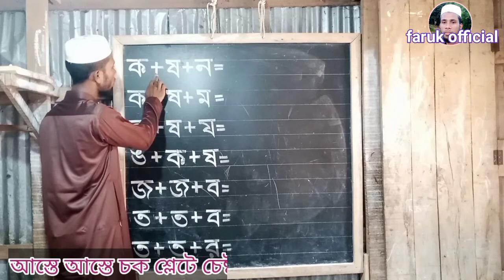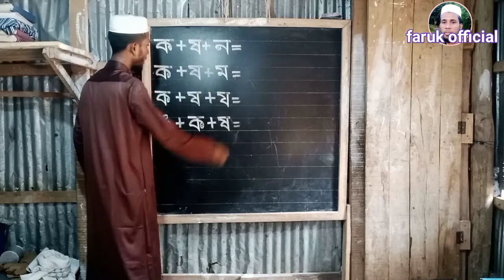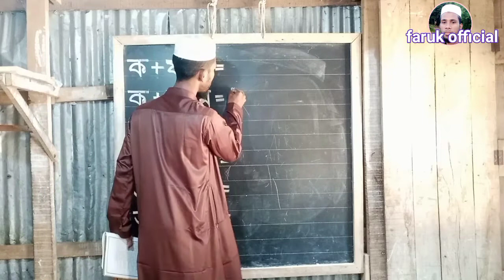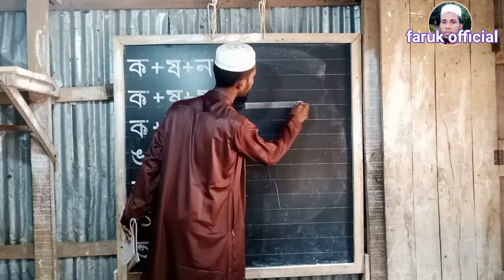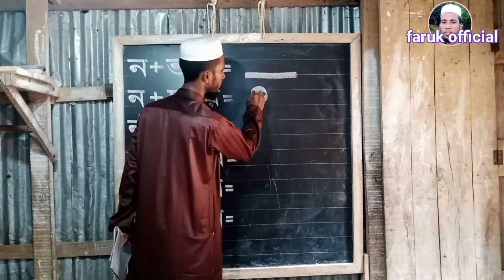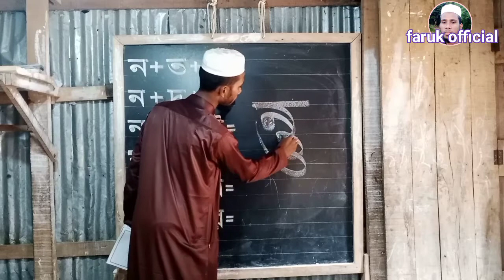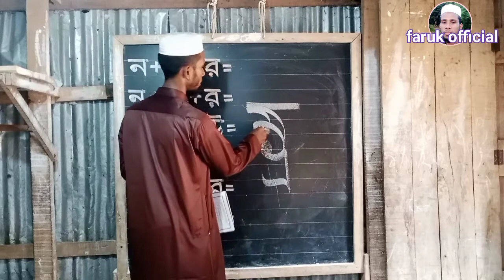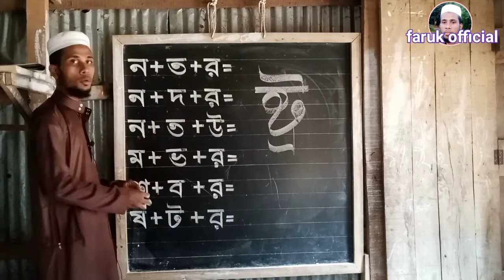Bangla handwriting noorani online course/তিন ব্যঞ্জন বর্ণের যুক্তাক্ষর গুলো লিখা শিখুন/farukOfficial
Bangla handwriting noorani online course তিন ব্যঞ্জন বর্ণের যুক্তাক্ষর গুলো লিখা শিখুন/নূরানী পদ্ধতিতে মুয়াল্লিম ভাইদের জন্য।

📷 আমার এই চ্যানেলে কি কি বিষয় সম্পর্কে ভিডিও আপলোড করা হবে জেনে নিন।◀

🌷১/ আরবী তরিকায়ে তা'লিম লেখা পড়ার মাধ্যমে পাঠদান◀
💐২/ আরবী লিখা ⏪
🌴৩/ বাংলা লিখা ⏪
🌺৪/ইংরেজি লিখা ⏪
🌻৫/ গণিত সংখ্যা লিখার পদ্ধতিত ⏪
🌿৬/ আরবী, বাংলা, ইংরেজি, গণিত, নূরানী পদ্ধতিতে কিভাবে ছাত্র ছাত্রীদেরকে লেখা ও পড়া শিক্ষা দিবেন।🌙

▶মৌখিক বিষয় সম্পর্কে জেনে নিন

🌴১/ কালিমাহ্ ⏪
💐২/ মাসালা ⏪
🍀৩/ হাদীস শরীফ ⏪
🌿৪/ আসমাউল হুসনা ⏪
🌺৫/ মাসনুন দোয়া ⏪
💐৬/ আন্তর্জাতিক হাফেজের মুখে কোরআন তিলাওয়াত ⏪
💥৭/ ইসলামিক সংগিত ⏪
🌲৮/ ওয়াজ মাহফিল ⏪
🌳৯/ বিশেষ কোন ধরনের সংবাদ ⏪

🙌 কিভাবে ছাত্র ছাত্রীদের ক্লাস নিয়ন্ত্রন করবেন সেই বিষয়ে ভিডিও আপলোড হবে ইনশাল্লাহ 💟

📱আপনাদের প্রয়োজনের জন্য যোগাযোগ করতে পারেন এই নাম্বারে 📧

সকাল ৮ টা থেকে বিকাল ৫ টা পর্যন্ত কোন ধরনের কল দয়া করে দিবেন না। ⏪

📲 আমার এই ভিডিও গুলোতে, কোন ধরনের ভুল বা কোন ধরনের দোষ ক্রটি দেখলে, দয়া করে কমেন্ট করে জানাবেন, আপনার কাছে অনুরোধ রইল। 🌄

faruk Official2022 📔